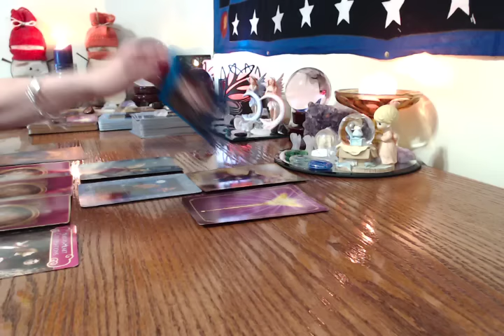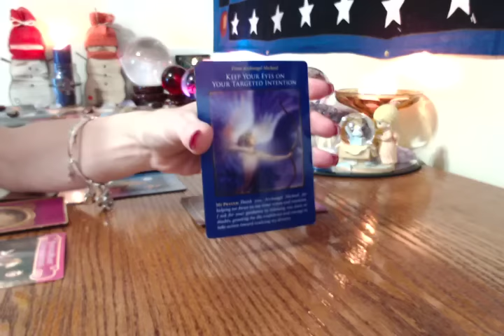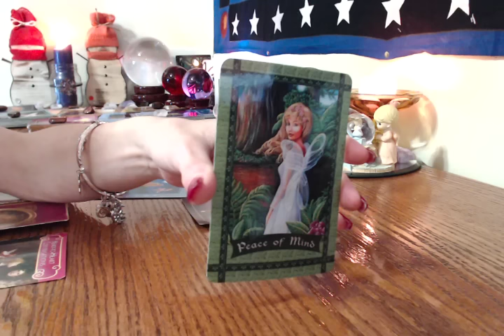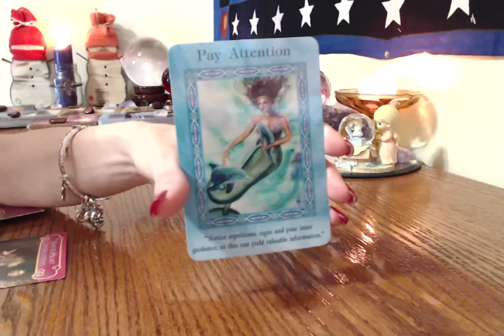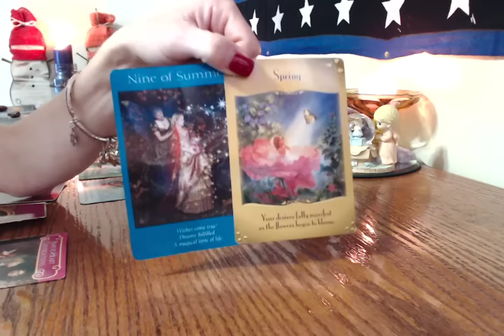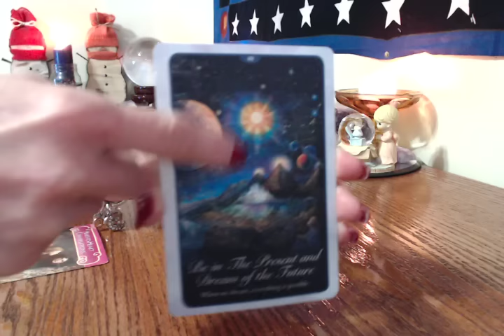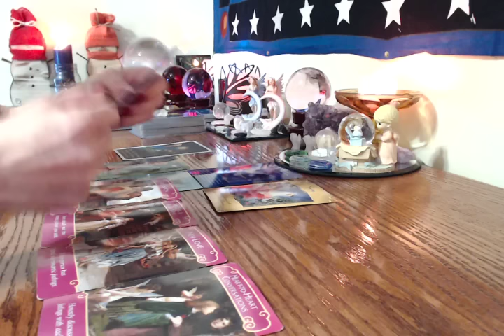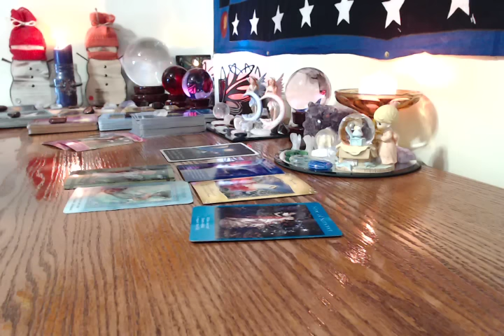March 2,2017 Daily Angel Advice Oracle Card Messages MARCH FORWARD TODAY TO WISHES!!!!!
3 Cards .past present and future $20
6 cards .A little more information. $40
10 Cards .A lot more information, no clarifiers $85
 14 cards tells the entire story,  with clarifiers usually more  Than 14 cards ❤️ Reading $100
30 Card Angel Card Reading, Love reading,An extensive reading $175
5 questions, love and career, $150 60 minutes, or longer
❤❤ shaped love reading for two $185  60 minutes or longer